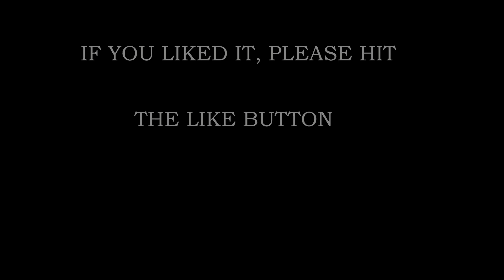Remember Me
A poem by Christina Rossetti